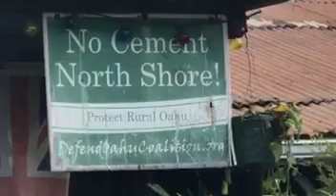December 21, 2019